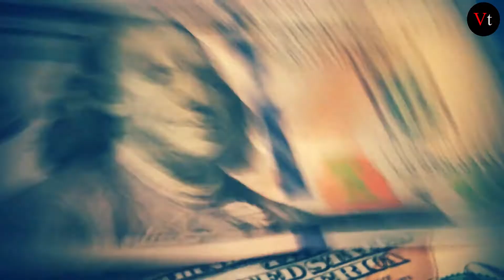Feng shui sinhala|Home tips that bring you money|feng shui sinhala 2020|feng shui sri lanka sinhala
Vision talk is a lka youtube channel for the web
Bringing you the latest educational videos. that gives you knowledge about Sinhala Science,Paranormal,Medical,holman katha, sinhala medical and Day to day instructions.with professionals.

we have Doctors,Public health Inspectors,Innovators,Nurses,Psychologists and more professionals in our team.covering every topic that may be valuable to the viewers.

Interviews,Programs,Short Films,Documentaries. we also like to bring videos about our heritage,vlogs and many more.Doing Interviews with politicians also a great experience for us all the time.bringing you the latest beauty tips with Sri Lankans famous beauticians also an another video series we doing for the girls.

We cover topics with western medical, Ayurveda and Hela wedakama also.

Gears using:
Nikon P610 Camera
Canon EOS 2000D DSLR Camera With EF-S 18-55 Mm Lens
Nikon d5000 Camera With EF-S 18-55 Mm Lens
GODAX 126 Professional Video Light
Gopro Hero7
Boya clipon Mic
Video Editing softwares:
Wondershare Filmora
Adobe Premier Pro
Editing station:
Acer Aspire 05
Hp Probook